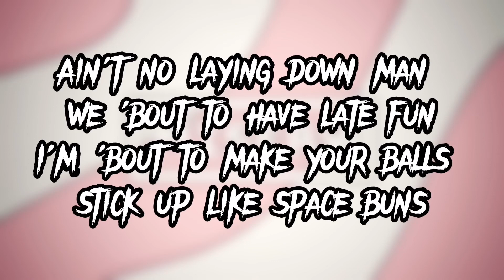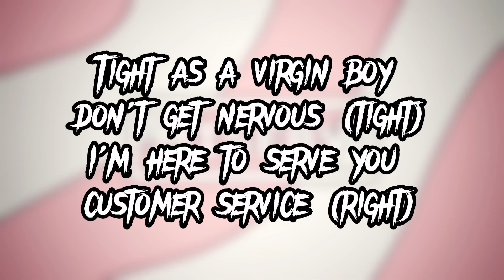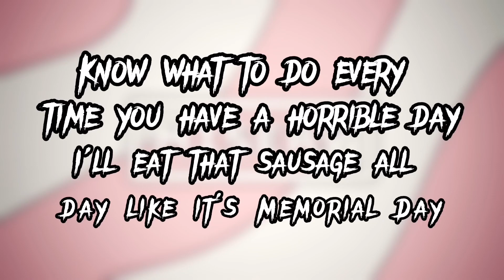natcakke//CupcakKe - Misery II iDeep Lyrics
Credits:
natcakke - Maroon 5 - Misery (CupcakKe Remix)
CupcakKe - Best D*ck Sucker
CupcakKe - CPR
Maroon 5 - Misery